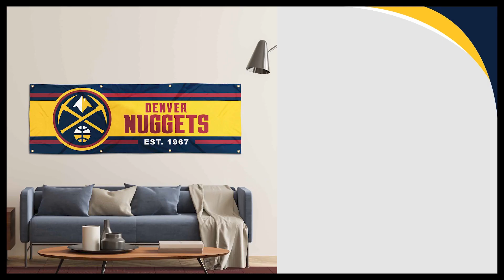Denver Nuggets 2x6 Banners